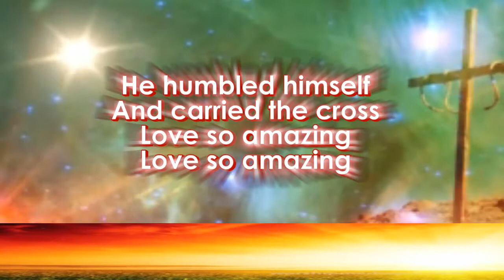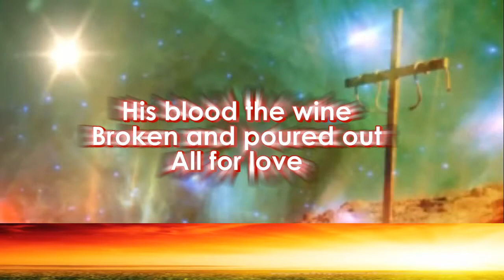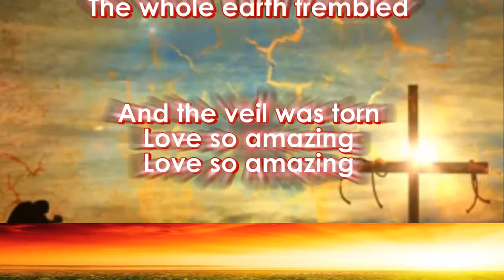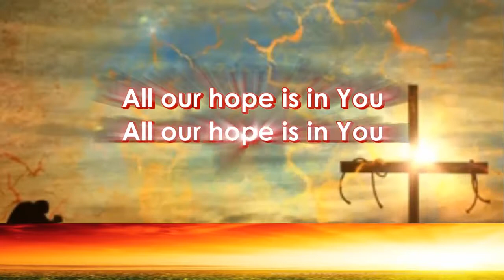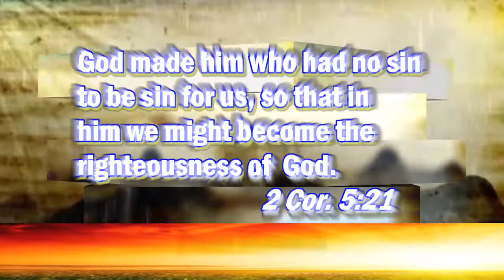Jesus Messiah = Karaoke